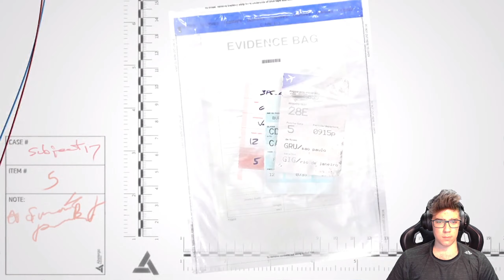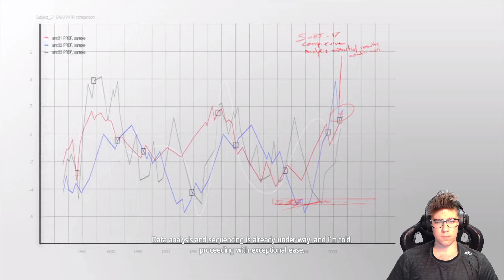Assassin's Creed 4 Black Flag #7 We have a private island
●▬▬▬▬▬▬▬▬▬▬▬▬▬▬▬▬▬▬▬▬๑۩۞۩๑.▬▬▬▬▬▬▬▬▬▬▬▬▬▬▬▬▬▬●
          My PC:
Motherboard    ASUS TUF Z390-PRO GAMING
RAM                   HyperX Predator RGB DDR4 2x8 GB 4000MHz
Cooling              Nzxt Kraken X62 v.2
OS                      Windows 10
Harddrives        SSD Samsung 970 EVO 250 GB M.2
                           SSD Samsung 970 EVO Plus 1 TB M.2
Case                  CoolerMaster Cosmos C700p
●▬▬▬▬▬▬▬▬▬▬▬▬▬▬▬▬▬▬▬▬๑۩۞۩๑.▬▬▬▬▬▬▬▬▬▬▬▬▬▬▬▬▬▬●
          My accessories:
Monitors           LG        34"       21:9
                           Benq    27"      16:9
Microphone     Hyperx quadcast
Keyboard         Razer BlackWidow Tournament Edition Chroma V2
Mouse              Razer Mamba Elite
Headset           Razer Kraken 7.1 V2 Oval
Webacam        Razer Kiyo
Mousepad       Razer Goliathus Speed
●▬▬▬▬▬▬▬▬▬▬▬▬▬▬▬▬▬▬▬▬๑۩۞۩๑.▬▬▬▬▬▬▬▬▬▬▬▬▬▬▬▬▬▬●